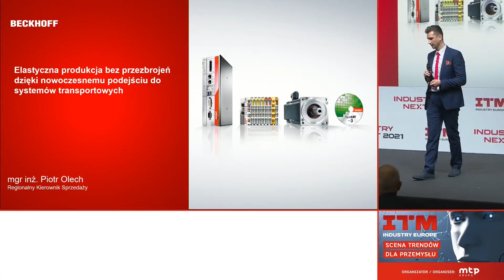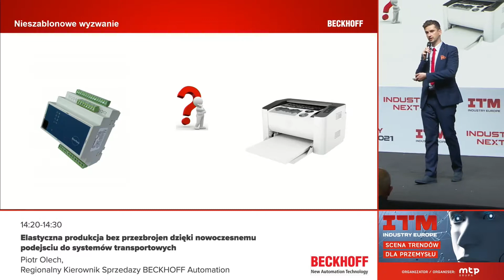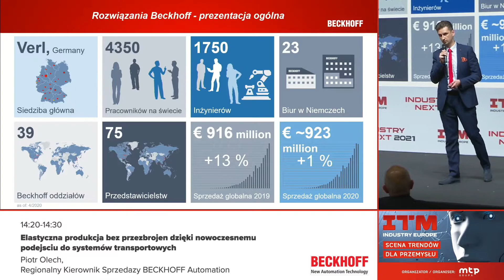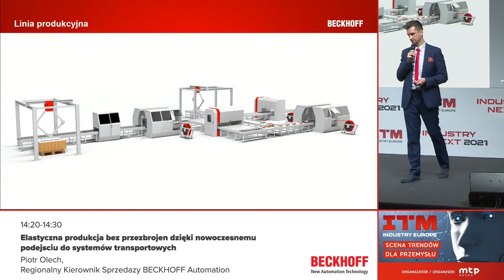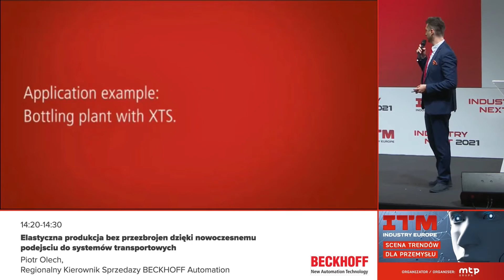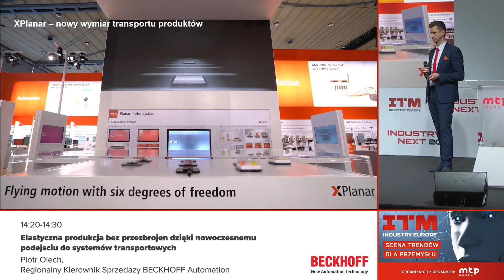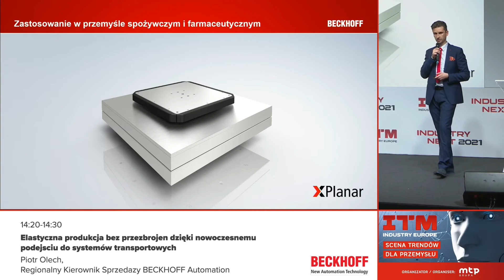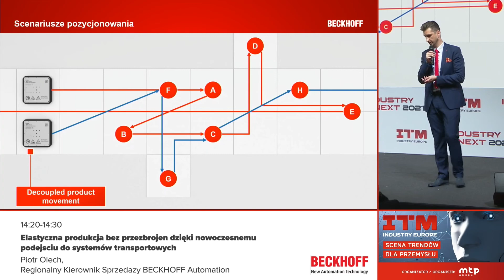Scena Trendów dla Przemysłu ITM 2021: Elastyczna produkcja bez przezbrojeń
Scena Trendów dla Przemysłu – organizowana podczas ITM Industry Europe 2021 była miejscem wymiany doświadczeń oraz dyskusji na tematy z obszarów digitalizacji, wykorzystania danych w przemyśle oraz nowych trendów w kwalifikacjach. Prezentujemy wykład:  Elastyczna produkcja bez przezbrojeń dzięki nowoczesnemu podejściu do
systemów transportowych, Piotr Olech, Regionalny Kierownik Sprzedaży BECKHOFF Automation